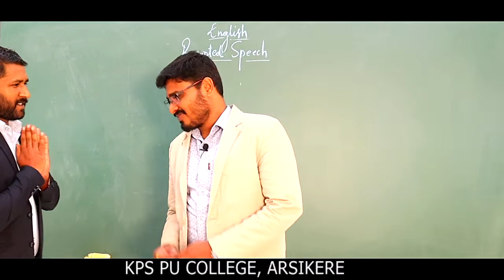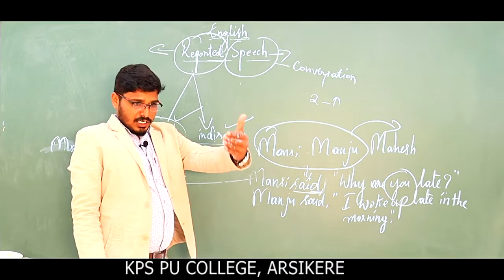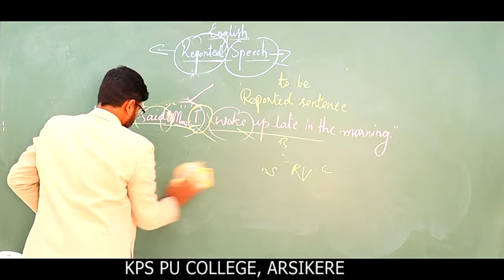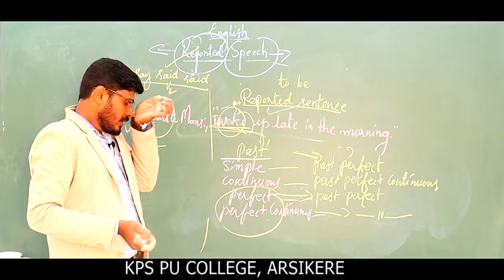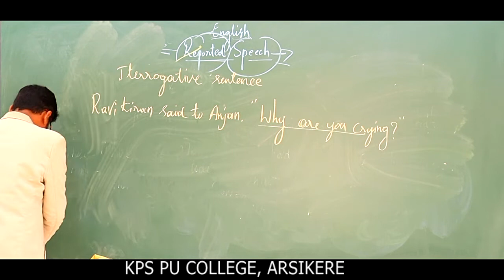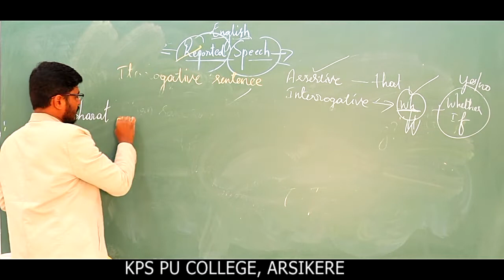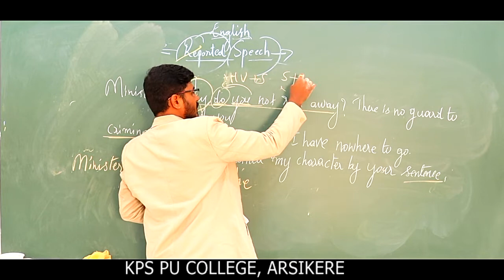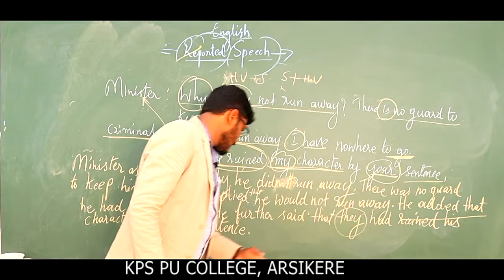Reported Speech- Main question Number 26 and 27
second P.U English Reported Speech and Passive forms.